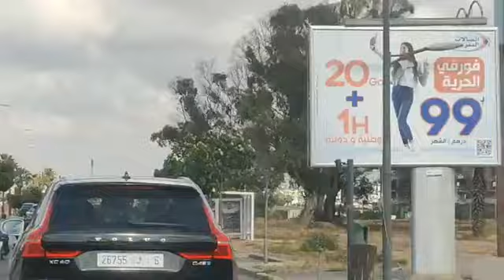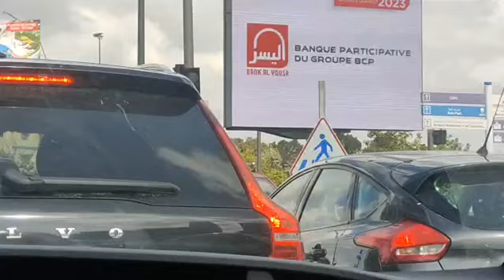مباشرة من الدار البيضاء:شوفو الطريق شحال عامرة تزامنا مع وقت الذروة و السائقين كولشي كيكلاكصوني